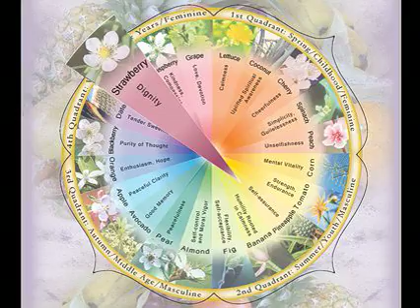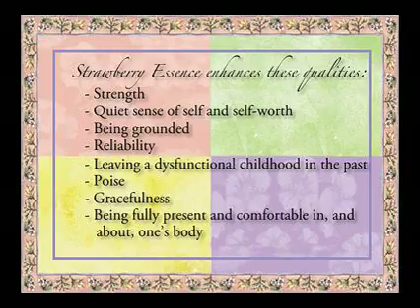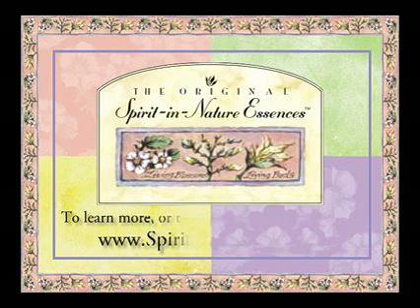Strawberry Flower Essence for Dignity by Lila Devi, Spirit-in-Nature Essences Founder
Spirit-in-Nature Essences

-The oldest flower essence line in the U.S. and outside the U.K.
-Made from the blossoms of fruit trees and vegetable plants
-Over 30 years of case histories, analysis, research and direct testimonials
-Inspired by Paramhansa Yogananda
-Home Study Courses available
For dignity, Strawberry Essence can help you be strongly centered in yourself and draw respect from others. It promotes a sense of responsibility, the ability to set healthy boundaries, and the strengthening of interpersonal relationships. It helps the child who has trouble letting go of being the baby, and for self-esteem issues; for pets who need a better sense of grounding, or are easily riled in the company of other animals, and for pets about to pass on.
Enhances:
Strength
Quiet sense of self and self-worth
Being grounded
Reliability
Leaving a dysfunctional childhood in the past
Poise
Gracefulness
Being fully present and comfortable in, and about, ones body

The benefits of Spirit-in-Nature Essences are greatly enhanced when using them with affirmations. If you wish, please repeat after me the Strawberry Essence Affirmation: I am strong in myself, for I am one with what is!
for more information about our essences and related products, our seminars, and our books available in several languages—The Essential Flower Essence Handbook and Flower Essences for Animals--that are also the textbooks for our home study courses.
We wish for you perfect well-being.